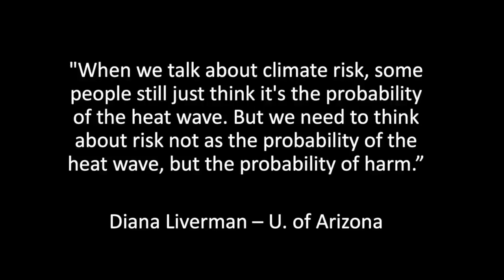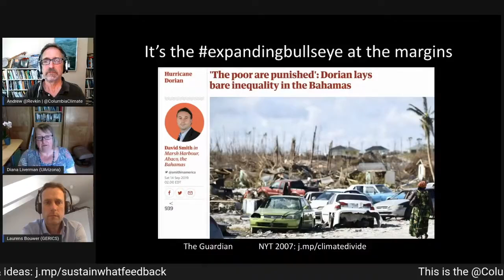How Vulnerability Drives Climate Risk More than Global Warming Does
Diana Liverman, recently retired after decades of climate research and IPCC work, warned that focusing too much on climate change can obscure other drivers of loss and danger - especially vulnerability:

"When we talk about climate risk, some people still just think it's the probability of the heat wave. But we need to think about risk not as the probability of the heat wave, but the probability of harm.

“Poverty is massively important in explaining vulnerability. We see in a lot of parts of the world, even though we've brought millions of people out of poverty, that there are parts of the world where aspects of poverty make people very vulnerable. The work we've done in Mexico and in other regions shows that if you're poor and they privatize the water, it makes you more vulnerable.

“If you're an indigenous community and somebody steals your land, you're vulnerable. There are so many ways in which addressing basic social welfare can reduce vulnerability, whether it's in New Orleans or Mexico City. And with the heat wave here, it's the poor who can't afford to pay for air conditioning, who can't afford to insulate their homes, and who are living on the streets or working in outdoor occupations and one hundred and fifteen degrees Fahrenheit.”